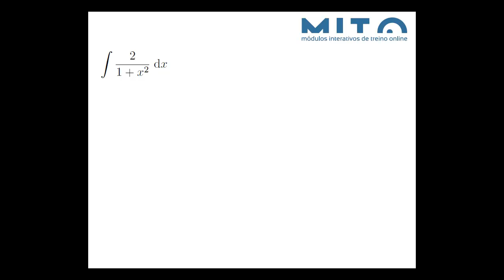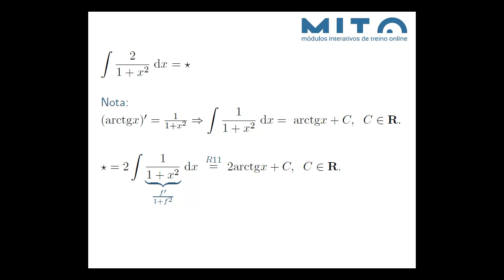Primitivas imediatas 12 (ver em HD)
Primitiva do tipo f'/(1+f^2)